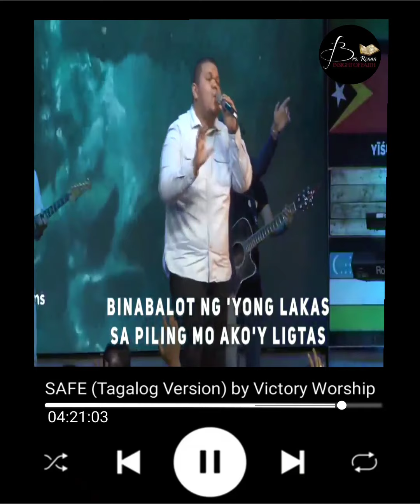Safe by Victory Worship | Ligtas in Filipino Version | Live Worship led by Lee Simon Brown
Verse:
Sa'yong Biyaya
Ako ay namamangha
Sa'yong kalinga
Panganib ay 'di banta
Sa pagibig mo
Palaging ligtas ang puso

Mangusap Ka
Lingkod mo'y nakikinig
Sa ingay man
Bulong Mo'y natatangi
Pagasa'y Ikaw
Sa'yo puso Ko'y tatahan

Chorus:
Tanggulan ng puso ko
Ay nahanap Sa'yo, Kristo
Pangalan Mo, Kanlungan Ko
Kailanpaman

Bridge:
Kailanma'y di lalayo
Ikaw ang kaligtasan ko
Binabalot ng 'Yong lakas
Sa piling Mo'y ako'y ligtas